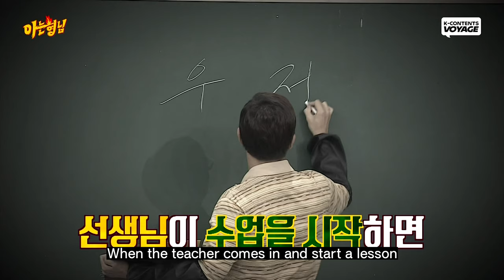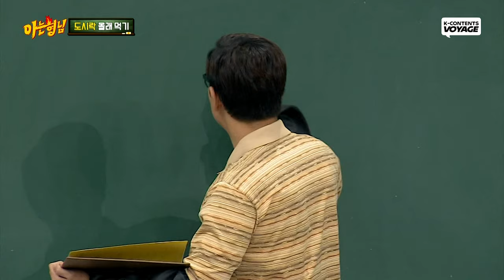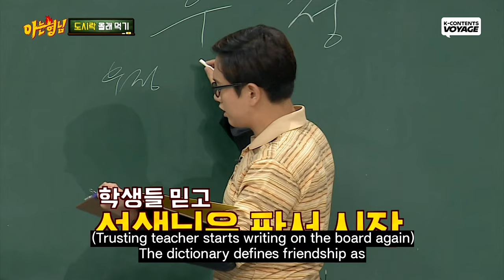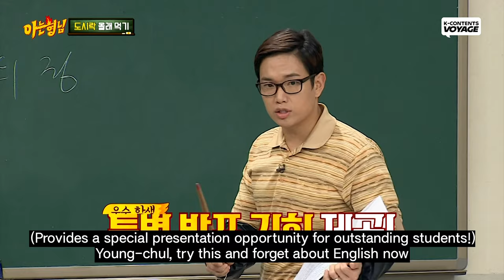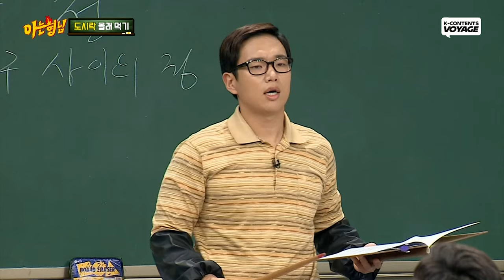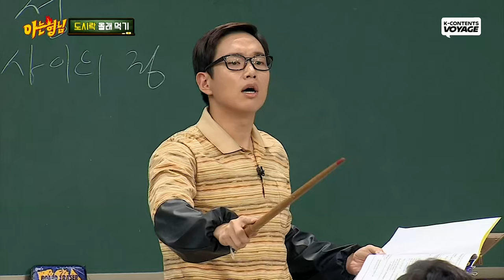INFINITE is Eating a Lunch Box Without the Teacher Knowing!🍱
I also used to eat snacks in class without my teacher knowing!🤣